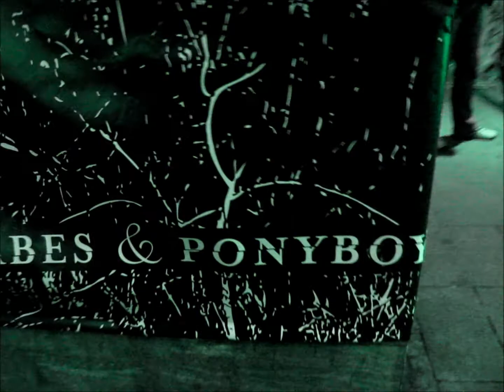Babes & Ponyboys Snippet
ENVY setzt mit der neuen Partyreihe Babes&Ponyboys im Velvet neue Maßstäbe und hat es sich zum Ziel gemacht, der Frankfurter Nightlife-Szene eine Party zu präsentieren, die Entsetzen und Faszination im höchsten Maß auslösen wird.

Tritt ein in den dunklen Wald und fürchte dich nicht! Lass dich entführen in eine Welt voller Gegensätze, in der Realität und Fantasie untrennbar werden und Geschmacklosigkeit und Eleganz plötzlich zusammengehören.